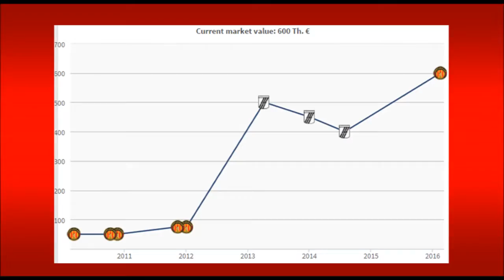taha yassine khenissi goals skills assists 1516